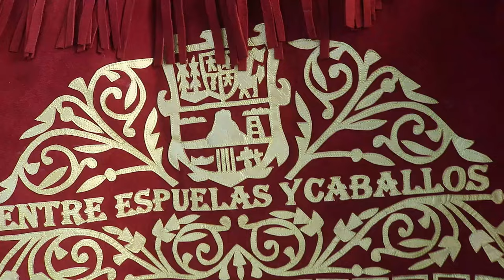1° PARTE MIS XV AÑOS ALONDRA SAN RAFAEL DE LOS CAMACHOS TULA TAMPS 03 FEB 2024